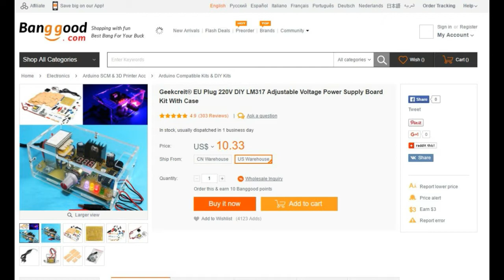LM317 - Bausatz: Regelbares 12 Volt Netzeil von Banggood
Video über Aufbau und Test eines regelbaren 12 Volt Netzteils mit einem LM317 - Video about setup and test of a adjustable 12 Volt power supply with an LM317

Bericht auf der Blogseite: